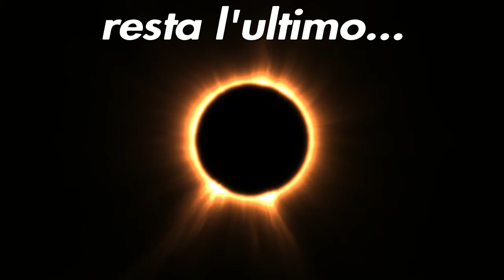MCBR | trailer Minecraft Bedrock edition (ps4,ps5,xbox one,xbox series x,nintendo switch,mcpe)